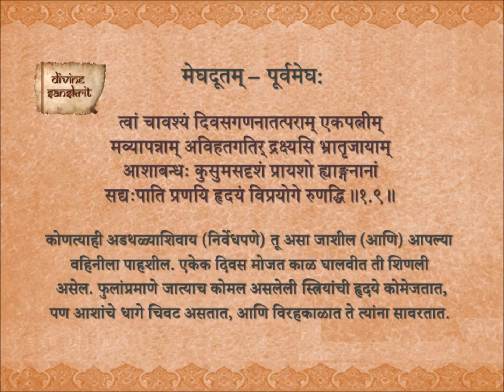Purva Megh 1.9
The Meghaduta of Kalidasa - Purva Megh with Marathi meaning.